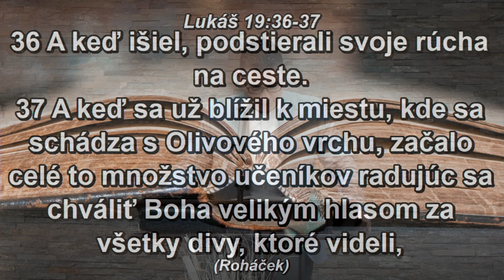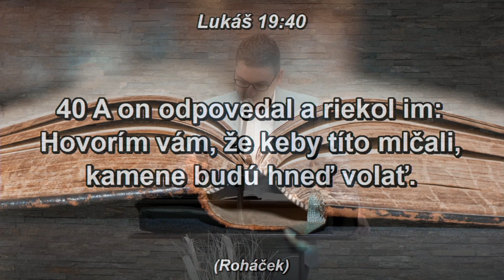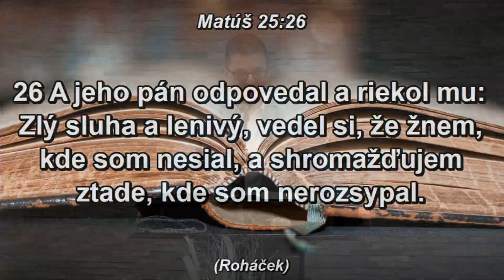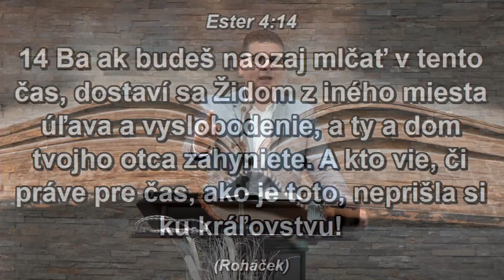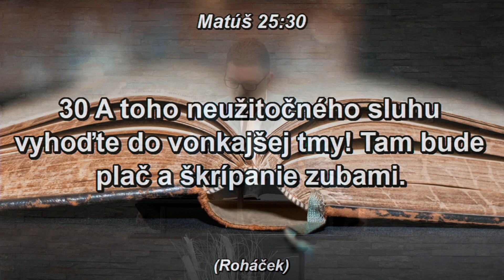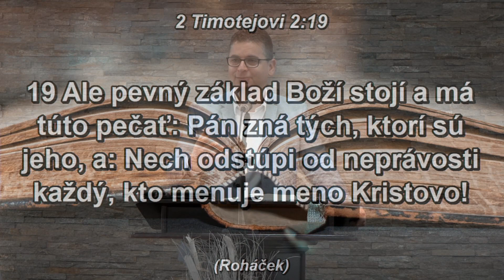V. Červenji - Nesieš na svojich pleciach kráľa - Ježiša?